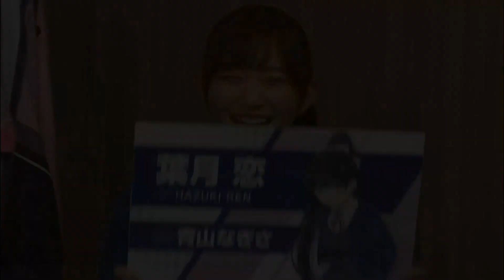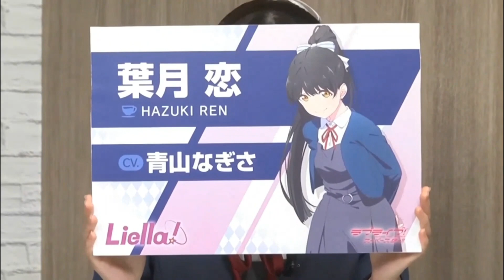Eng Sub - Nagi-chan Being the Queen of Chaos [Liella]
I love that most of these clips end with either the rest of Liella screaming or dying of laughter

These are inaccurate subs, please feel free to correct me if I made a mistake (*_ _)人